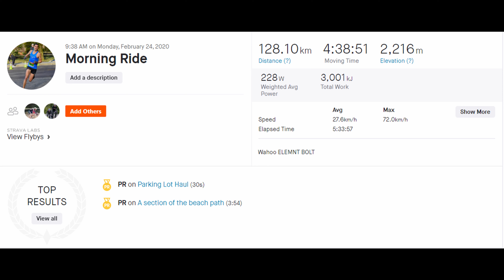A Day at Fulgas Training Camp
A day at Fulgas Cycling Club training camp in Santa Monica, CA. So nice to get off the trainer and back riding outside with good friends.